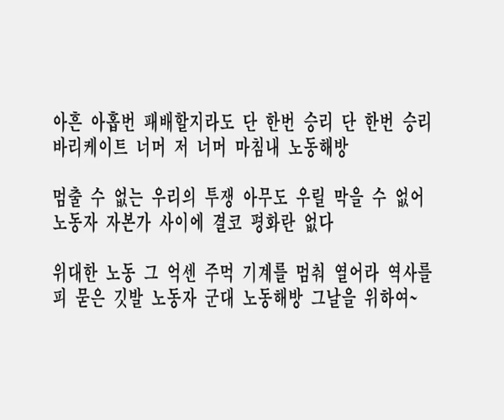가자! 노동해방